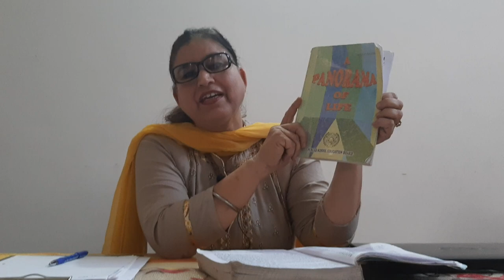(+1) gen English lesson Gender bias